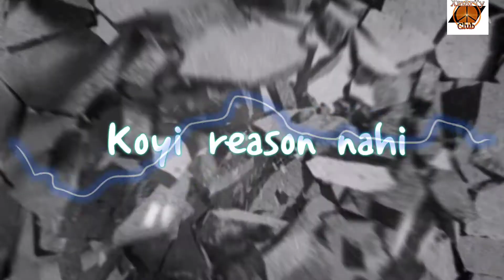No competition short status video.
No competition ||Jass Manak||short status video.